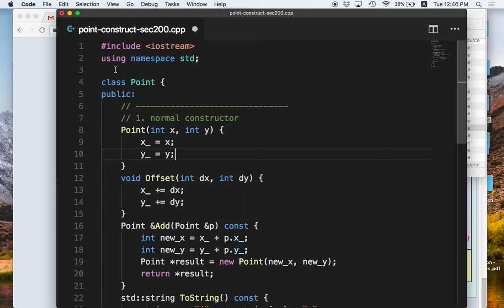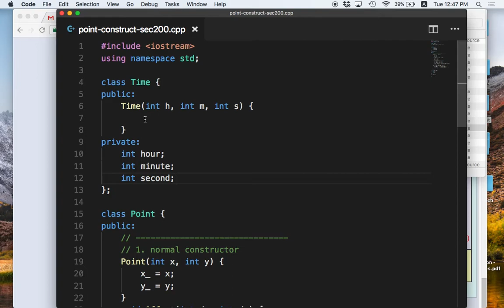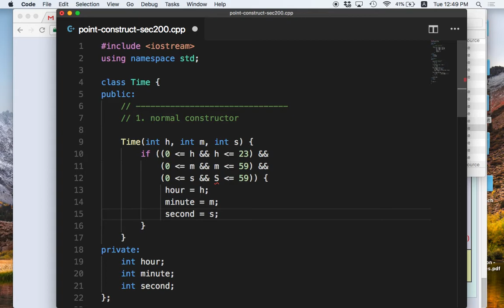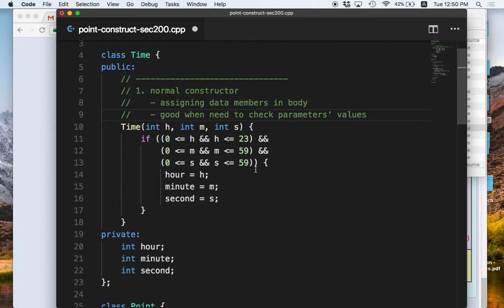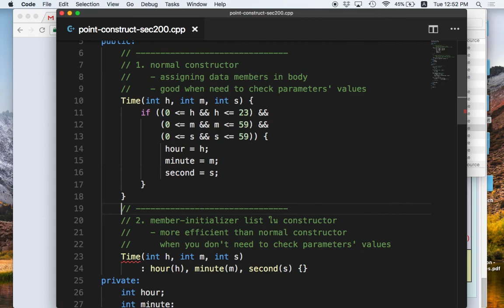[C++ 9.1] Constructor แบบที่ 1 normal และ 2 member-initializer list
Constructor แบบที่ 1 normal และ 2 member-initializer list